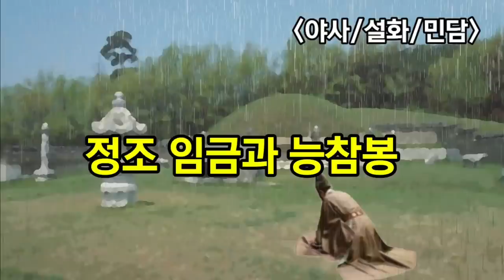정조임금과 사도세자의 묘를 관리하던 능참봉에 대한 이야기-[정조] /야담.야사.설화.민담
정조임금과 사도세자의 묘를 관리하던 능참봉에 대한 이야기...
Track : 내일(Tomorrow)
Composer : 눈솔